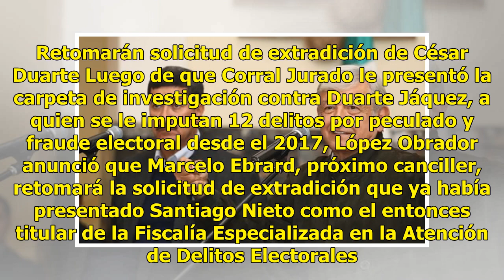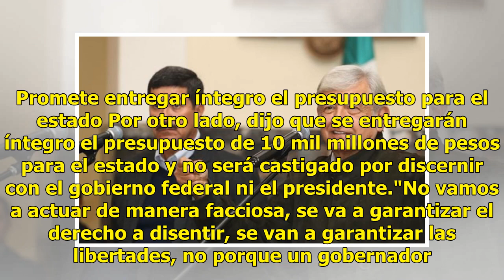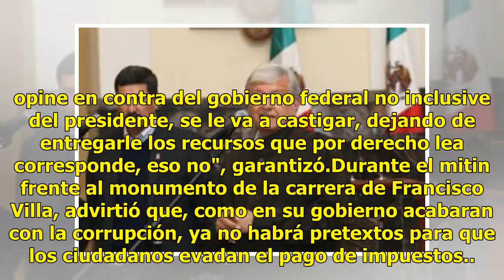AMLO se compromete a solicitar extradición de César Duarte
Chihuahua.- El presidente electo Andrés Manuel López Obrador le prometió al gobernador Javier Corral, extraditar a César Duarte Jáquez, exmandatario estatal acusado de peculado. Retomarán solicitud de extradición de César Duarte Luego de que Corral Jurado le presentó la carpeta de investigación cont...